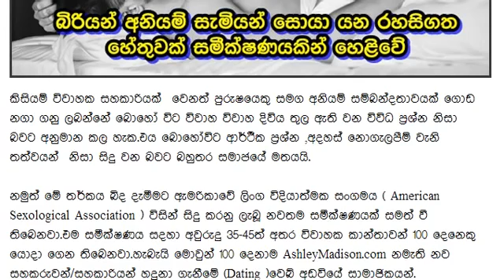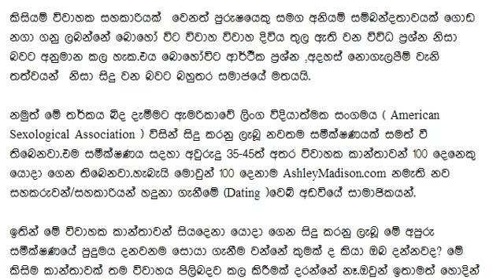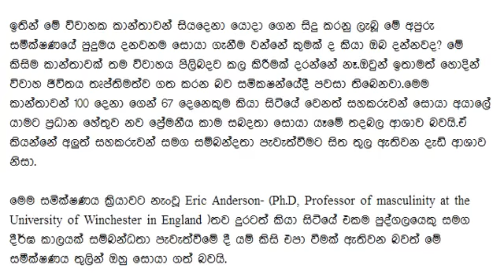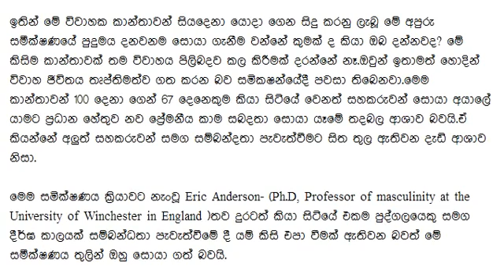Birida Pita minissu ekka yanne ai hethuwa balanna බිරියන් අනියම් සැමියන් සොයා යන රහසිගත හේතුව You